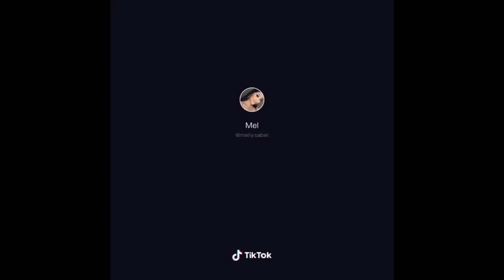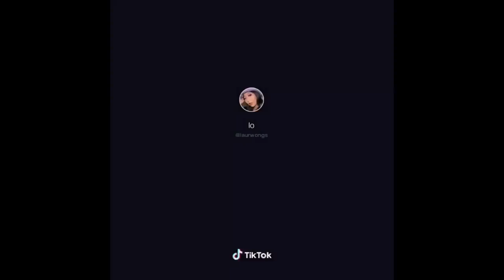TOP AESTHETIC MAKEUP TUTORIALS | TIKTOK COMPILATION 2021 (part 2)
This is the second video in the series of beautiful aesthetic makeup compilations. I just love watching and making these. The most satisfying part of makeup for me is putting on highlighter.

TOP AESTHETIC MAKEUP TUTORIALS | TIKTOK COMPILATION 2020 (part 2)

Comment your favorite makeup look :)

👉Want to submit your videos?
Send us your video links through email and I will put them in our compilations.